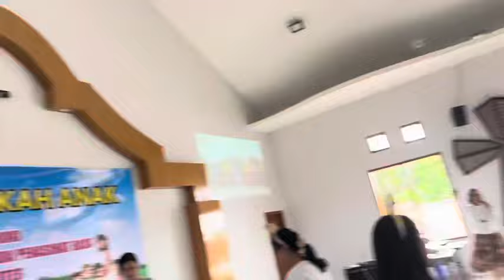Pesta Paskahan Anak-Anak, 9 Orang Ngaku Mau Jadi Romo 😀❤️ Anak-Anak Nggemesin ya 😀😀